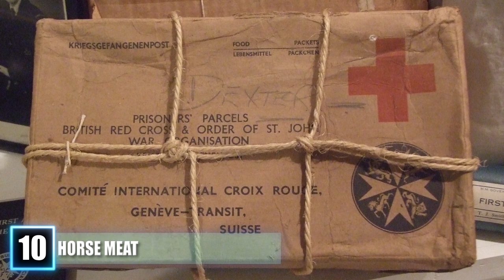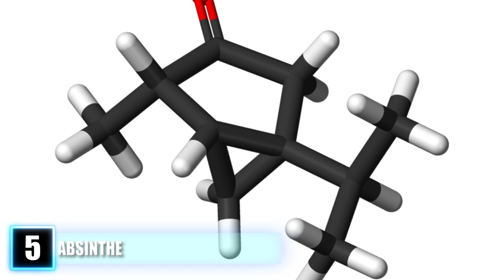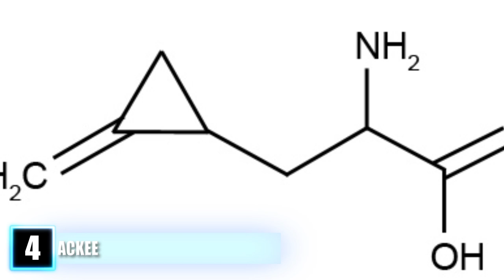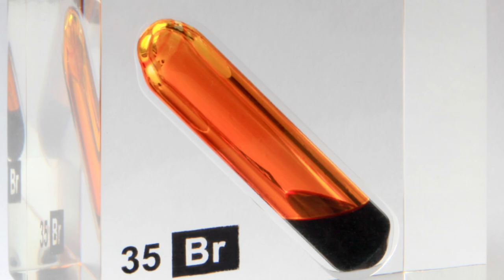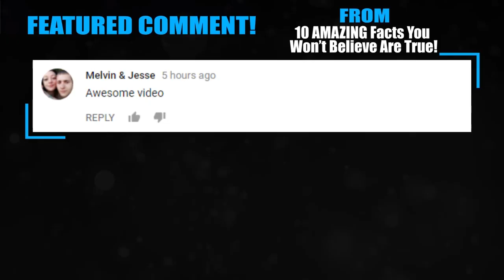Top 10 BANNED Foods!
Top 15 Banned Foods- Surprising and not-so surprising foods that are/ were banned on Earth.

10. “Horse Meat”- Though the meat known as chevaline was only technically banned in the United States from 2007 until 2011 the regulations that remain in place (thankfully for horse lovers everywhere) still make it very hard for a once strong industry to resurge. Horse Meat has been a common replacement for beef for centuries, so much so that you have probably eaten it and not known it. Many food manufactures and restaurants have either called it beef or mixed it in with their other beef products. It was commonly used as a substitute meat when times got tough during both World Wars and has always been a main ingredient in several dog foods. Many religions and countries have had various bans on chevaline throughout history, but most famously was that of France where eating horse meat known as hippophagy was punishable by death until 1866.
9. “Japanese Puffer Fish”- You may already know that the Japanese Puffer Fish is fatally toxic aside from very select pieces which must be cut by only the precisest of chefs--However many countries won’t even take that risk as the entire European Union has banned the sale and preparation of any fish even belonging to the same genus. Even in the United States only a handful of restaurants are licensed to serve the dish known in Japan as Fugu. The chefs that prepare Fugu are required to undertake an intense exam process that only few pass. If you eat the poisonous Pufferfish (whose tetrodotoxin can be over one-thousand times more dangerous than cyanide) your mouth will go numb, your body will become paralyzed and you will die from asphyxiation. There is no known antidote to this toxin. What’s more is that the part of the fish that is considered the most delicious is the liver which surrounded by the toxin and sometimes known to contain it.
8. “Frozen Dinners”- You might not know the chemical azodicarbonamide by name but if you live in the United States, chances are you have eaten this potentially dangerous additive. The chemical known as ADA is an industrial foaming agent that is used in various squishy plastic products such as yoga mats and flip-flops, but it is also widely used in microwavable dinners in order to make bread and other such foods more light, spongy and aesthetically appealing. It is also used at some fast-food chains in the dough they use in order to make the bread last longer and be more fluffy. Notably, it was used by Subway who banned the chemical in 2014 after public outrage. Because ADA is known to cause certain allergies, skin conditions and may be linked to causing asthma it is now banned across the European Union, Singapore and Australia.
7. “Unpasteurized Milk”- Until Louis Pasteur invented what we know today as Pasteurization in 1856 foods such as wine, beer, almonds and milk were prone to going bad extremely fast or housing a multitude of bacteria such as salmonella and E. Coli from the point of creation. Because of the deadly danger of these bacterias the United States banned distribution of unpasteurized or ‘raw’ milk across state lines. Though it is illegal in some states, in most you can buy raw milk from local dairy farmers or small stores. These providers however cannot widely distribute and a growing number of people want to change the government regulations against this. These people cite the fact that the milk doesn’t contain growth hormones, that it may have some health benefits that pasteurized milk does not and that it allegedly tastes better. The CDC, FDA and American Medical Association are all steadfast against this movement because though not all raw milk is hazardous it only takes one bad batch to be deadly or cause an outbreak of disease. If the demand for raw milk keeps surging however, the Federal government may be forced to legalize the distribution of unpasteurized milk in order to properly regulate what is a burgeoning underground industry.